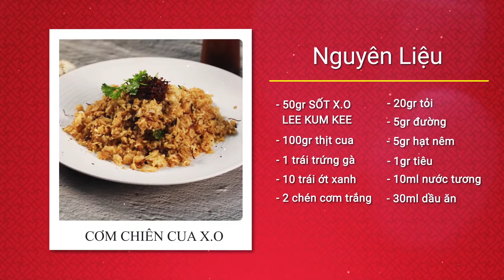HỌC NẤU ĂN CÙNG CHEF VÕ QUỐC | CƠM CHIÊN CUA X.O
Thưởng thức hương vị thơm ngon số một của món cơm chiên cua sốt X.O cực hấp dẫn. Với Cua cua chắc thịt hoà quyện cùng sốt X.O cay thơm đậm vị tạo nên một món ăn không thể không thưởng thức một lần

© The copyright of this video belongs to LEE KUM KEE VIETNAM | Bản quyền của video này thuộc về LEE KUM KEE VIETNAM